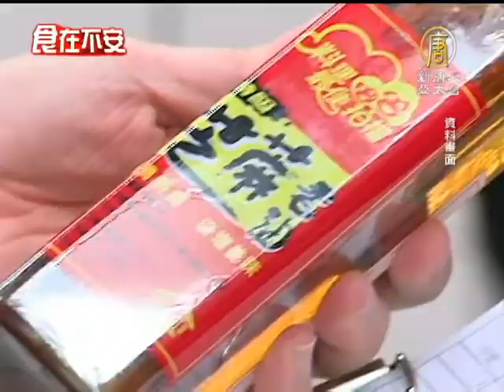【台灣新聞】設置食品警察？ 江宜樺：不可行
【台灣新聞】設置食品警察？江宜樺：不可行 (NTDAPTV) 食安危機不斷，到底要怎麼防範。今天(5日)立委質詢江宜樺，是不是有可能設置食品警察，江宜樺說，食品檢驗屬於專業問題，而且警力吃緊，因此，不太可能設置食品警察。【新唐人亞太台2013年11月5日訊】

行政院長 江宜樺vs.立委 黃偉哲：「院長，您家裡用的油是甚麼油？」「向委員報告在油品事件發生後，我特別去看了一下，目前我家用的是橄欖油。」

內政部長 李鴻源vs.立委 黃偉哲：「那請問李部長，您家裡用的是甚麼油？」「不太清楚我們家用甚麼油，(很少進廚房)很少(很少在家裡吃)在家裡吃飯但是我不太清楚，我們家用甚麼油。」

陸委會主委 王郁琦vs.立委 黃偉哲：「(那王主委)我們家不太開伙，(不開伙那外食不是更危險)是啊。」

官員家裡吃甚麼油，近期也成為質詢熱點。油安風暴席捲食品業，食安黑名單廠商越來越多，不過基層人力嚴重不足，屢次稽查卻抓不到黑心業者，甚至低價高賣好幾年，都沒有被發現，立委詢問江宜樺，有沒有可能設立食品安全警察。

行政院長 江宜樺 VS. 立委 黃偉哲：「您覺得食品警察有設立的必要嗎？院長請先告訴我。」「類似這樣的問題在我過去擔任內政部長的時候，也曾經被詢問過。警察自己本身的訓練，主要是在治安，就是打擊犯罪維護交通等等，而不是做像我們剛剛所講的，食品檢驗這種可能是由，食品的主管機關，像衛生局他們來做會更好，所以應該加強的方向，是如何搭配衛生局的人，讓他們可以得到，檢警單位的協助。」

台灣食品安全，從源頭到終端，恐怕漏洞不少，才會不斷發生食安危機。公部門查緝，黑心業者大玩你追我躲，政府資源不能總是在後端補破網，食品安全大多得靠業者良心，但政府要怎麼從源頭把關，應該提出更多辦法。